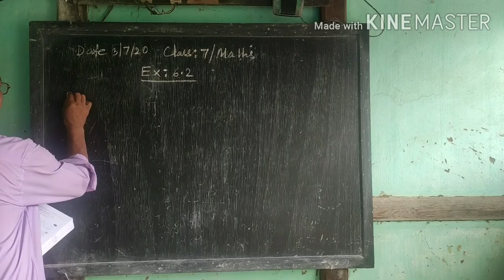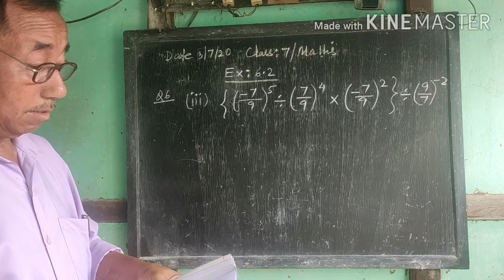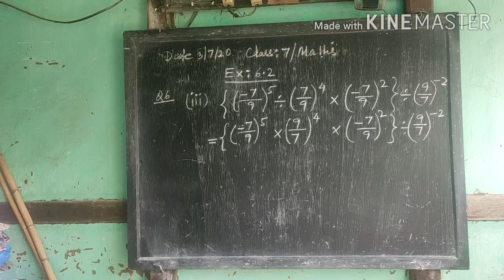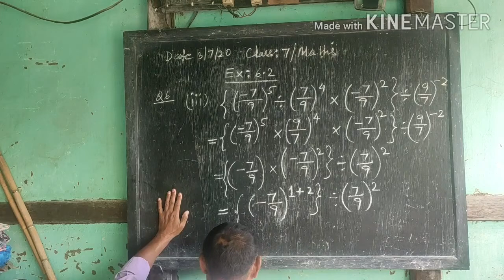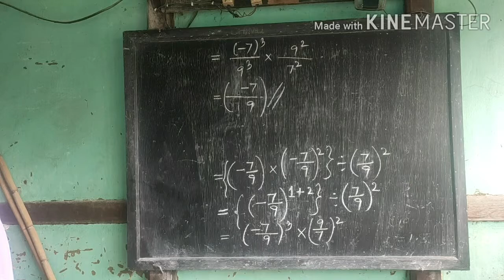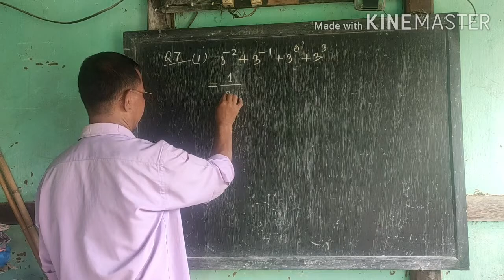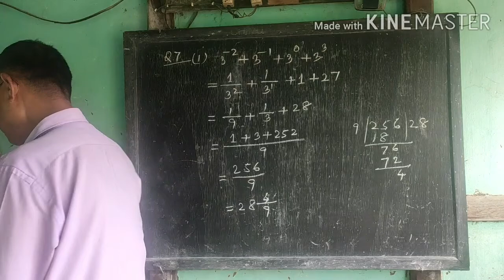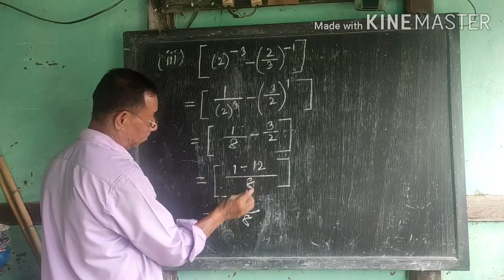Exponents ( Ex - 6.2 ) for class 7 / Maths